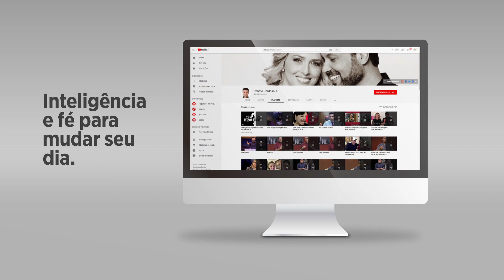#132 O DIVÓRCIO trará novos problemas, não se engane!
Episódio #132

Na descrição, coloque:
Sim, alguns divórcios são inevitáveis e até necessários. Mas a maioria pode ser evitada, se tão somente pelo menos um dos cônjuges comece a praticar o amor inteligente. Saiba mais sobre como receber ajuda: casamentoBlindado.com

Inteligência diária para sua vida — com o Bispo Renato Cardoso. Ouça pela 99.3FM em SP de segunda à sexta 8h00 — ou acompanhe as postagens aqui por nosso canal no YouTube.

Participe de um encontro de fé com o Bispo Renato no Templo de Salomão aos domingos 9h30 — gratuito e aberto ao público. Mais detalhes, acesse

Podcasts da Escola do Amor Responde no iTunes — mais de 1.000 episódios!